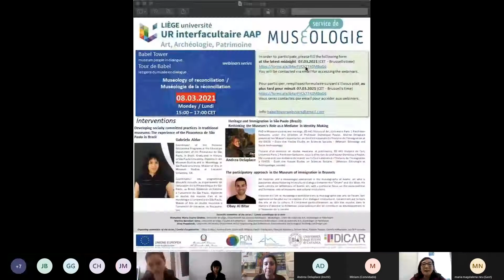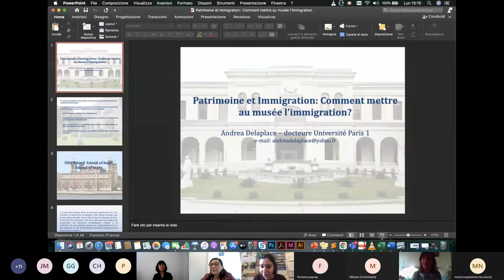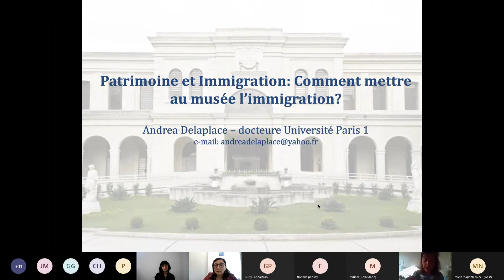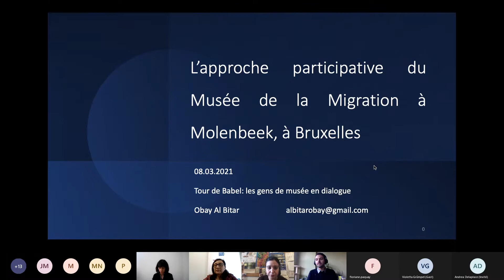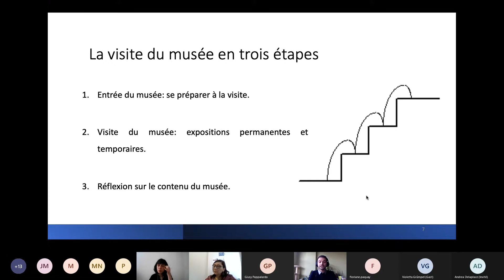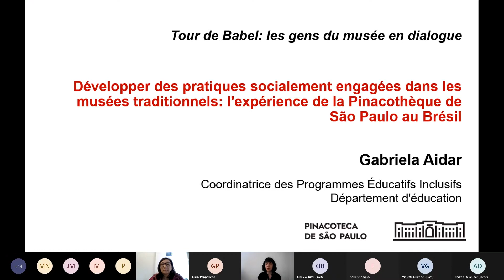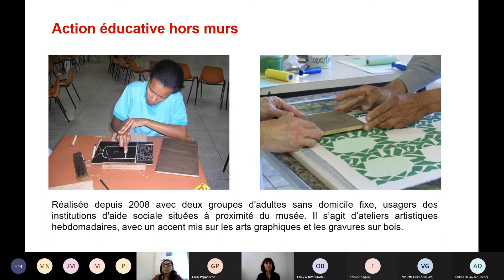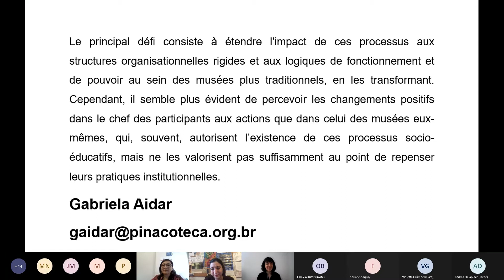05 - MAR 08 Museology of reconciliation / Muséologie de la réconciliation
MAR 08 Museology of reconciliation / Muséologie de la réconciliation
LANGUAGE: ENGLISH - SUBTITLES: FRENCH

Heritage and Immigration / Patrimoine et immigration

Andrea Delaplace
PhD in Museum studies and heritage, ED 441 History of Art, Université Paris 1 Panthéon-Sorbonne, under the direction of Professor Dominique Poulot. Andrea Delaplace presented her Master's dissertation on the Cité nationale de l'histoire de l'immigration at the EHESS – École des Hautes Études en Sciences Sociales - (Mention Ethnology and Social Anthropology)
Titulaire d'un doctorat en études muséales et patrimoine, ED 441 Histoire de l'art, Université Paris 1 Panthéon-Sorbonne, sous la direction du professeur Dominique Poulot. Elle a présenté son mémoire de maîtrise sur la Cité nationale de l'histoire de l'immigration à l'EHESS - École des Hautes Études en Sciences Sociales - (Mention Ethnologie et Anthropologie sociale)

The participatory approach in the Museum of immigration in Brussels / L’approche participative au Musée de l'immigration à Bruxelles

Obay Al Bitar
Art historian and a museologist specialized in the museography of Islamic art who is passionate about fostering intercultural dialogue between the “Orient” and the West. His work centers on exhibitions of Islamic art, with a particular focus on the socio-political and formative role of museums and cultural institutions.
Historien de l'art et muséologue spécialisé dans la muséographie des arts de l’Islam. Il se focalise dans son approche sur la création d’un dialogue interculturel, notamment par le biais des arts et de la culture. Il s’intéresse particulièrement au rôle des musées d’aborder la dimension socio-politique afin de contribuer au développement et à l’évolution de la société.

Developing socially committed practices in traditional museums: The experience of the Pinacoteca de São Paulo in Brazil / Développer des pratiques socialement engagées dans les musées traditionnels : L'expérience de la Pinacoteca de São Paulo au Brésil

Gabriela Aidar
Coordinator of the Inclusive Educational Programs at the Education Department of the Pinacoteca de São Paulo, in Brazil. Graduated in History at São Paulo University, Diploma in Art Museum Studies and in Museology at São Paulo University. Master of Arts in Museum Studies at Leicester University, UK.
Coordinateur des programmes éducatifs inclusifs au département de l'éducation de la Pinacothèque de São Paulo, au Brésil. Diplômée en histoire à l'université de São Paulo, diplômée en études des musées d'art et en muséologie à l'université de São Paulo. Master of Arts en études muséales à l'université de Leicester, au Royaume-Uni.